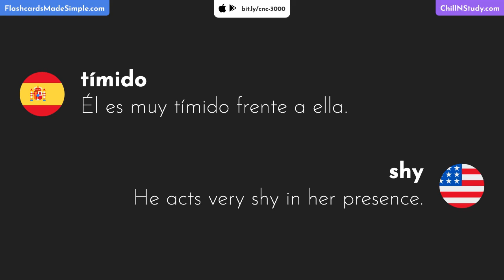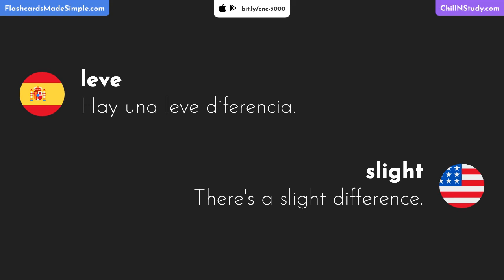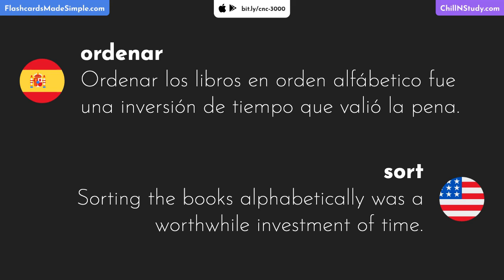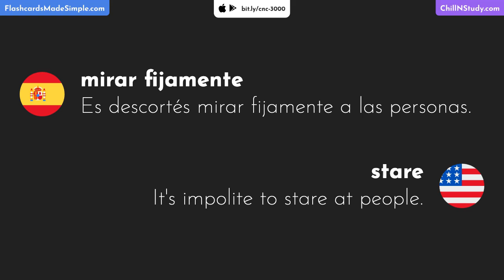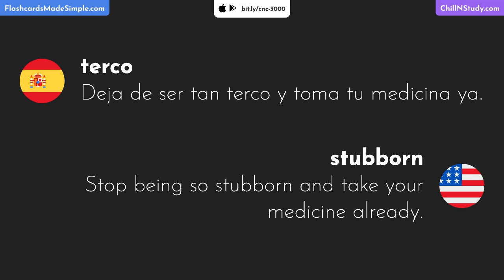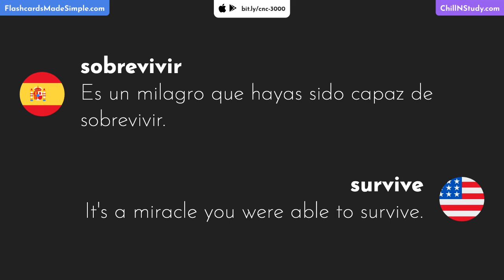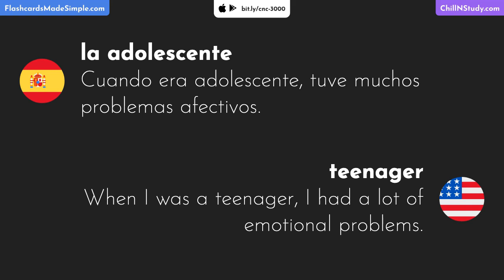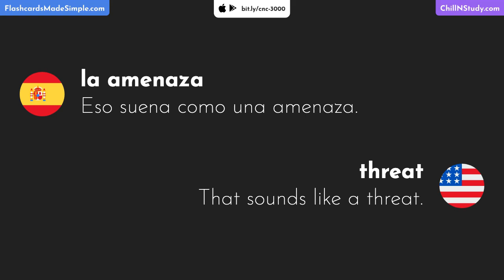3000 Palabras en Inglés más Comunes | Parte 9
Esta serie de videos le brinda las 3000 palabras en inglés más utilizadas con oraciones de ejemplo.
Descarga nuestra aplicación iOS o Android para estudiar estas palabras sobre la marcha